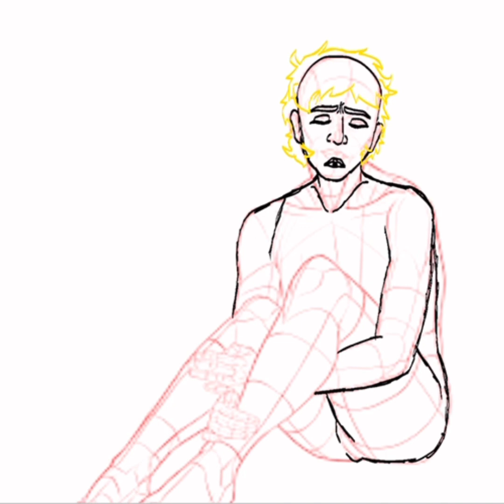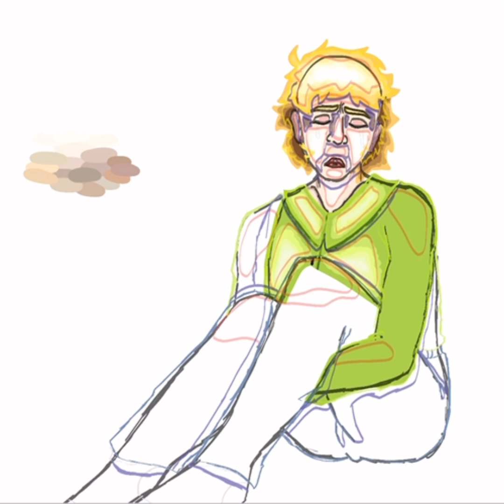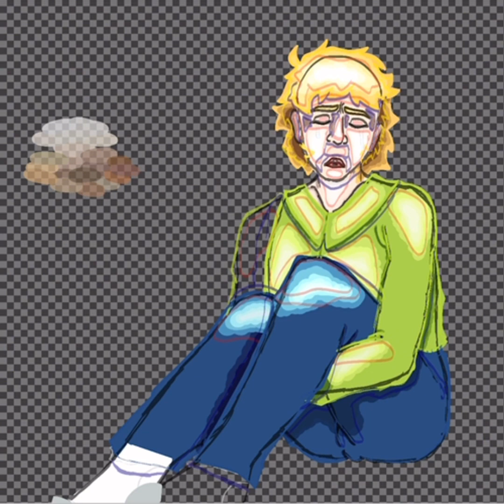Tweek in the rain | SPEEDPAINT